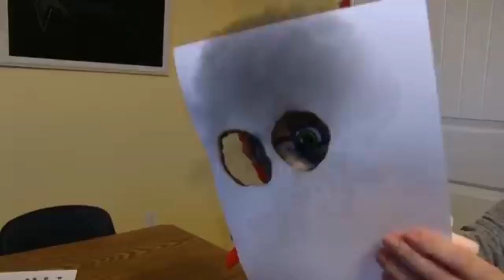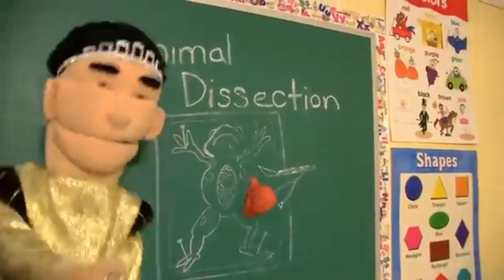SML 2022 January Destruction